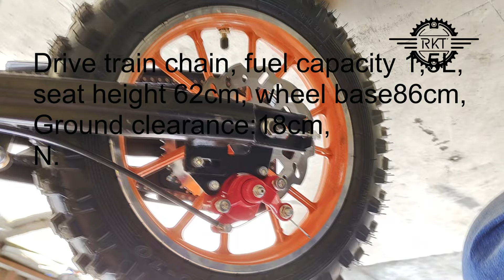MINI ATV For Kids | Mini Bike For Kids | 50cc Motorcycle For Kids | MINI Motorcycle Modification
Hey FG Family,
kesi lagi aapko yeh MINI ATV MOTORCYCLE ki video..kuch yaade taaaza hui ya nhi???..iski adhik jankari ke liye humare instagram pr DM and ese hi pyar bnaye rakhe 💝💝
1 Like = Pyaar
1 Share = Dher sara Pyaar